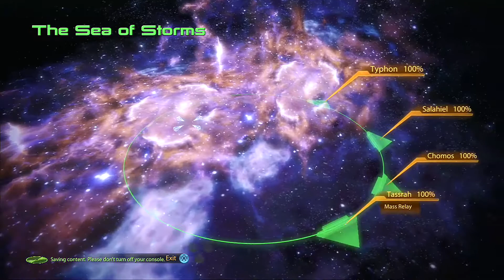Mass Effect 2 w/Commentary #141: Last Minute Sh*t (2/3)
More prep for the Suicide Mission, including a stop at the Shadow Broker base. I explain 2-3 reasons why I've never wanted to romance Thane.

Recorded from September 4 - September 11, 2012 with the AVerMedia Game Capture HD card. Commentary recorded with Audacity. All rendered with Sony Vegas.

Electronic Arts / BioWare owns everything but my voice.